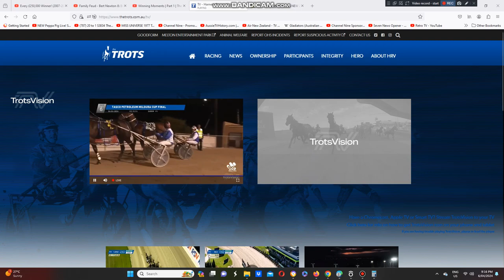2024 Mildura Cup Final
The Shane Sanderson Trained Dangerous Wins The Mildura Cup Final At Mildura Paceway Last Night.